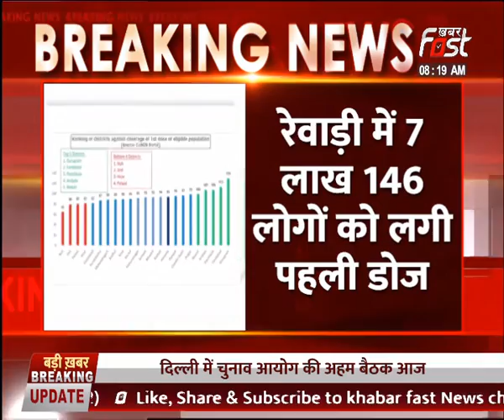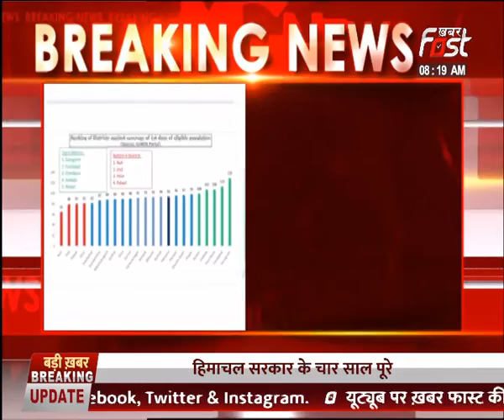Rewari बना Haryana प्रदेश का 5वां जिला, 100% लोगों को लगी Covid की पहली डोज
Rewari बना Haryana प्रदेश का 5वां जिला
100% लोगों को लगी Covid की पहली डोज